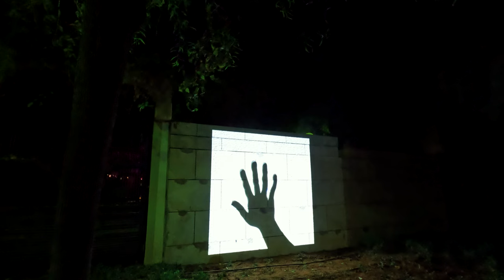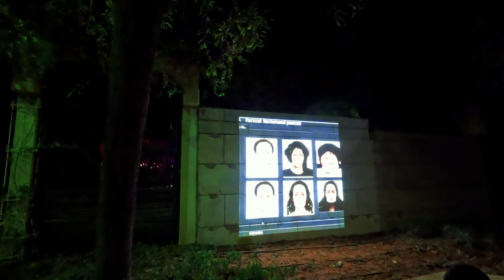Noor Riyadh Festival 2022: Yamamah Park in DQ Riyadh Saudi Arabia | نور الرياض | حي السفارات بالرياض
Noor Riyadh is a citywide annual festival of light and art that nurtures creativity, promotes talent and delivers awe-inspiring experiences.

Noor Riyadh’s 2022 theme is ‘We Dream of New Horizons’, responding to a motif that is both literal and metaphorical in meaning. It alludes to the distant glow of sunrise or sunset and the shining light of our dreams, with a sense of hopefulness for the future inherent in the phrase. Its connotations are positive, optimistic and reflective of a confidence in renewal and transformation. Through a sense of wonder, the artists will explore the use of illumination, luminosity and their own encounters with materials as staging relations to otherness and hope in the form of light.

There are 5 major Hubs with a total of 40 Locations at which 2022 festival is taking place with daily light, art & entertainment shows.

Yamamah Park: Located within DQ (Hub 3), Yamamah Park is hosting several artworks during Noor Riyadh festival. Park itself is very well maintained with lots of plants and trees around every corner which makes it perfect place to escape from hustle and bustle of main city life. The artworks displayed in the park adds to the beauty of the park.

Festival Timing: November 3 – 19, 2022 | 18:00 pm – 00:00 am
Note: Best location to experience Faisaliah Tower Leser Show is from King Fahad Library Park